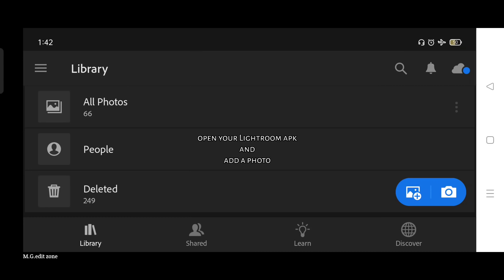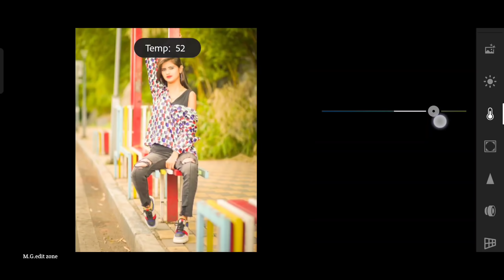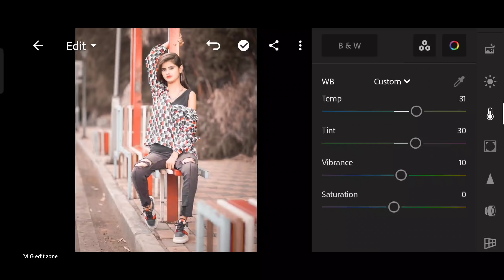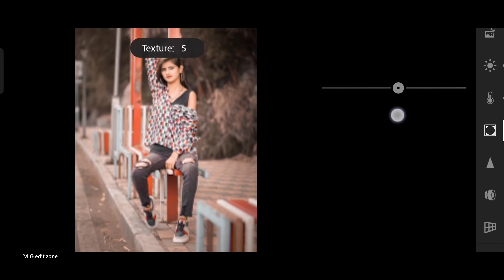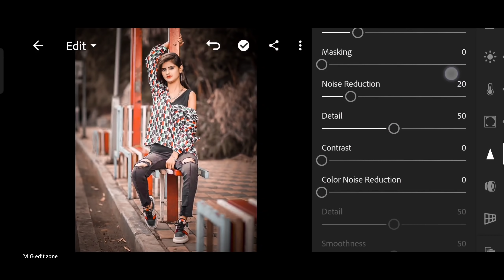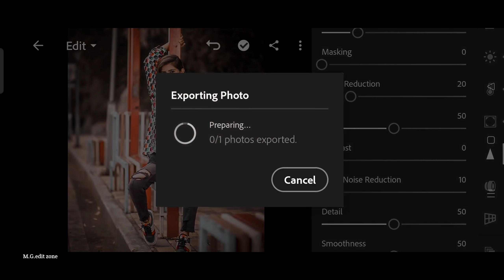Brown and orange tone Lightroom photo editing||preset download free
.OR.